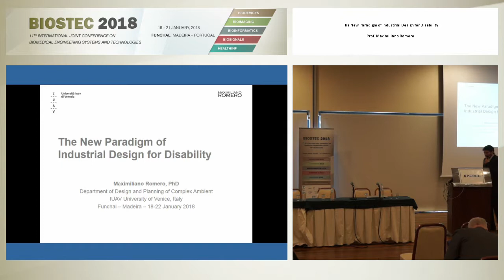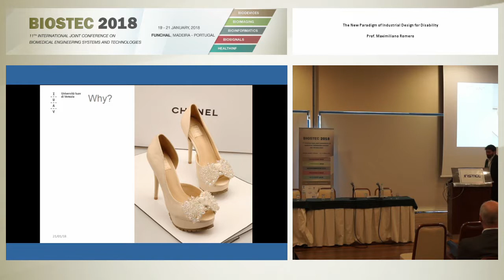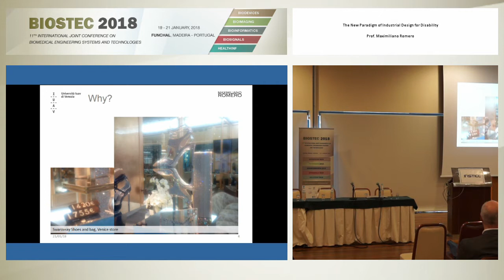"The New Paradigm of Industrial Design for Disability" Prof. Maximiliano Romero (BIOSTEC 2018)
Title:  The New Paradigm of Industrial Design for Disability

Keynote Lecturer: Maximiliano Romero
Presented on: 21/01/2018, Funchal, Madeira, Portugal

Abstract: Industrial design was born with the industrial revolution thanks to the intention of consciously design objects for everyday use. Since its inception, industrial design has had to mediate between the needs of the users and the production capacities of the industry. Before that revolution, objects were crafted manually by the end-user themselves, as a response to their specific needs, or by artisans with special manual skills who knew of those needs. Mass production has allowed to reduce costs for the industry, but at the same time forced people to use generic products that are not tailor-made. Typically, it is the man who has to adapt to the product and not vice versa. Only in recent years have the user needs become important enough to overcome technical/economical restrictions. Today, the field of Product Design is highly evolved, and several methodologies have been developed to guide the complex process of creating new products. Much of them consider the user requirements superficially and are guided mainly by technological innovation. In market paradigm of mass production, a new product is often produced in hundreds of thousands. When a design mistake occurs, it too is reproduced by hundreds of thousands. If a new product is a commercial flop, the result is tons of trash. In order to reduce this risk, data about user requirements are collected by well-known User Research Methodologies, which tend to increase the likelihood that a given product will be accepted by the public, and thus commercially successful. In the field of disability, markets are much smaller than “consumer” products. Thus, the main impact on the design of a product for disability are from: higher production costs and the need for adaptation. Products for disability, often are morphologically complex because they need adjustments to the specific user needs. Frequently, with the goal of lengthening the life time of the product, stronger materials, robust design and some adjustment capabilities are used. As a result, ugly products are frequently produced, with a consequent stigmatization of the disability status. Needless to say, the worsening of such a situation increases inversely proportional to the user income and strength of the public health system. Today, we should consider a new aspect in relation with this field: Desktop Digital Manufacturing approach. Are we coming back to a pre-industrialization era? How could the Assistive Technology market change in the proximate future?

Presented at the following Event:
BIOSTEC, 11th International Joint Conference on Biomedical Engineering Systems and Technologies